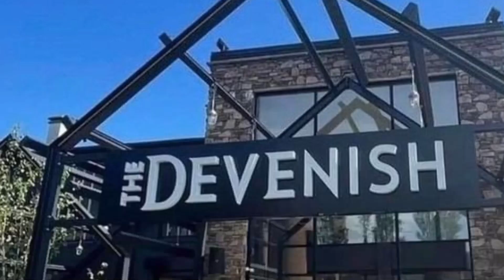Watch The Devenish Twitter video - Devenish viral video - the Devenish full video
the devenish video
the devenish belfast video
The devenish twitter video today
Devenish belfast video twitter today
The devenish twitter video
The devenish video
devenish video twitter
devenish the
devenish twitter
the devenish video
devenish video
the devenish videos
devenish videos
devenish belfast video
the devenish the devenish belfast